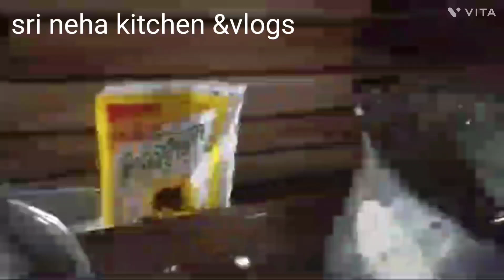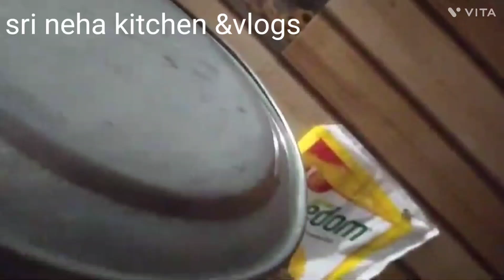వర్షంపడుతుంది అందుకనేఇంట్లోనే ఇలా వంటాచెసాను పిల్లలకుఇష్టమైనవంటా